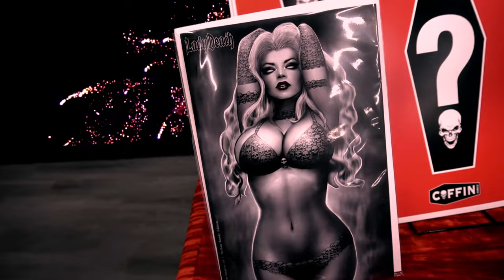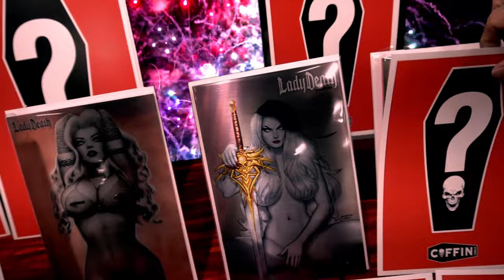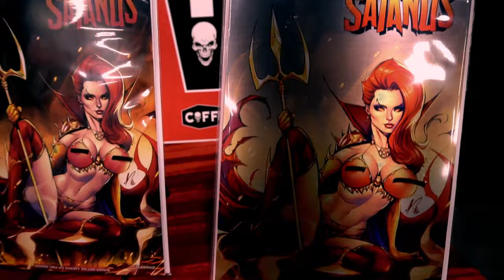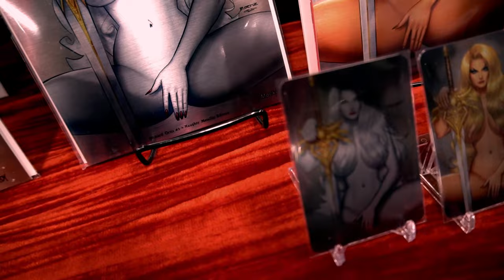Revealed! New Year's Evil Celebration is Launching This Friday!!!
SWORN CLUB: Friday, January 5 at 9:00 AM AZ / MST ( 8:00 AM PST / 10:00 AM CST / 11:00 PM EST )

GENERAL PUBLIC: Friday, January 5 at 10:00 AM AZ / MST ( 9:00 AM PST / 11:00 AM CST / 12:00 PM EST)

SHIPPING: Week Ending January 29, 2024  (Estimated)

GET CONNECTED!